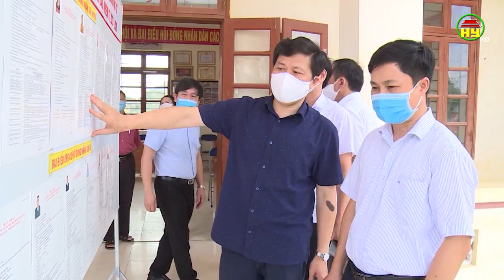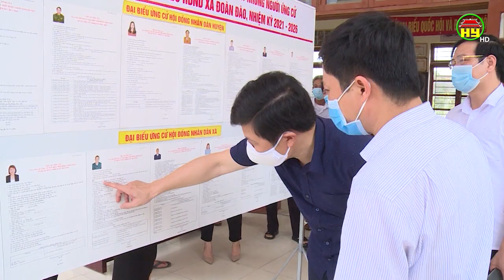Chủ tịch HĐND tỉnh kiểm tra công tác bầu cử tại huyện Phù Cừ